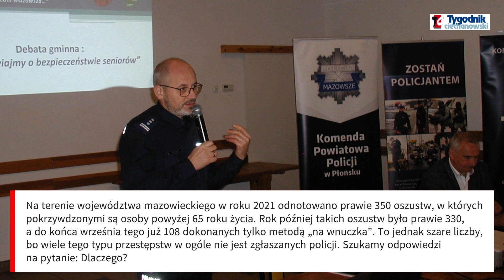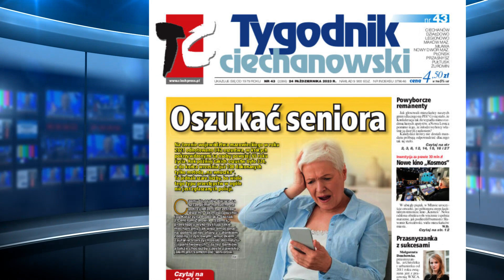Oszukać seniora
Zapowiedź Tygodnika Ciechanowskiego nr 43.
Znajdziesz nas w sklepach, kioskach, salonikach prasowych oraz na eprasa.pl